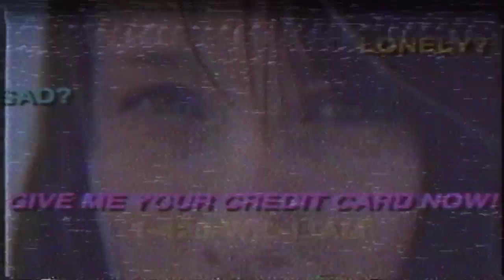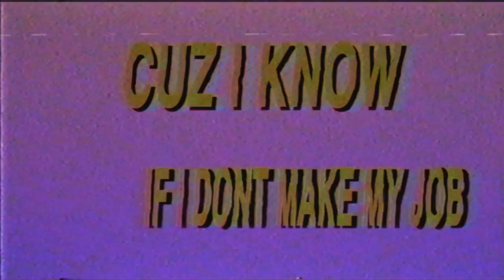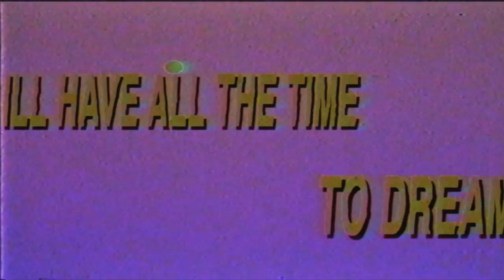william crooks - if i dont live forever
tracklist:
winter, warm
dancing in the rain
wait for me w/ cabu
if i ever make it to the top
nothing like u
lucky
cut the lights off
never can say goodbye
in the hills
i’ve been here before
dreams
crooks get the money